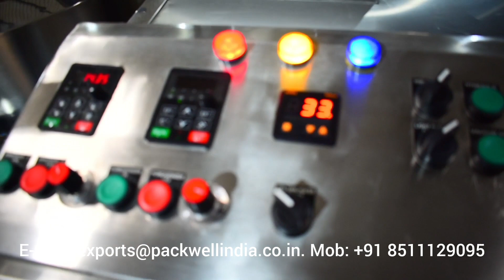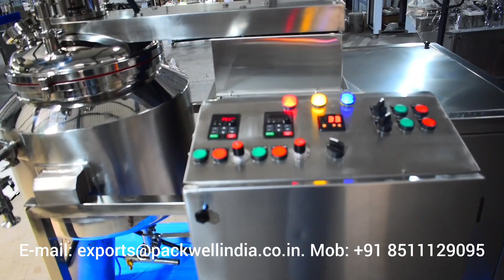Ointment Manufacturing Vessel | Cosmetic Manufacturing Vessel | Cosmetic Plant